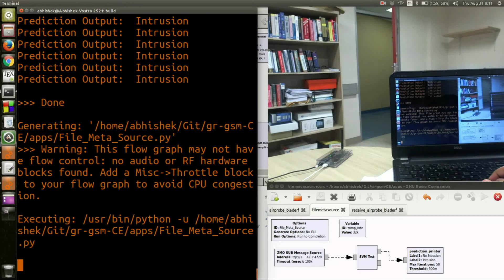GSM-CommSense: A GSM based environment sensing system using Software Defined Radio